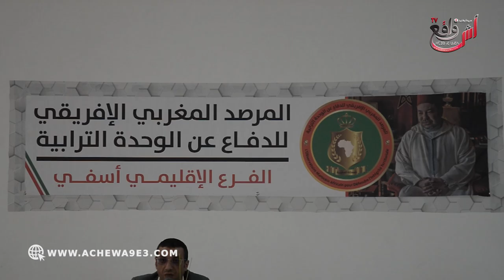د. محمد زنون.. قضية الصحراء هي القضية الأولى لينا يجب الترافع على الهجمات المعادي لوحدتنا الترابية